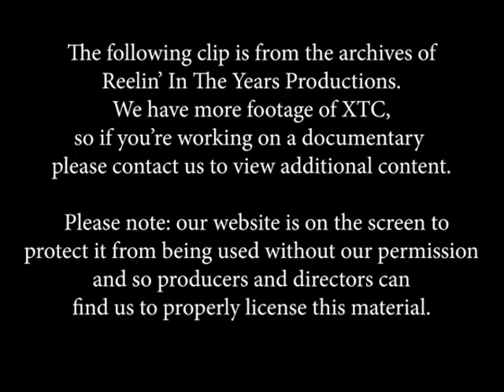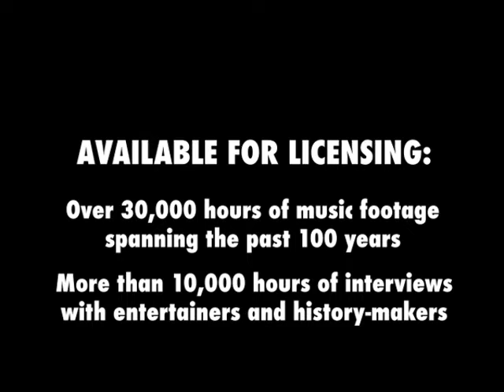XTC • “Love At First Sight/Helicopter/Making Plans For Nigel” • 1980 [Reelin' In The Years Archive]